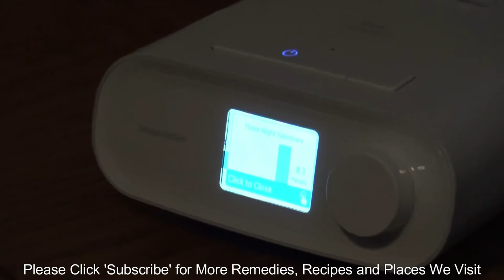How I Quit Snoring and You Can Too | How To Stop Snoring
Let me show you how I stopped snoring and how to stop snoring for good. This is a no-nonsense video about my own personal experience.